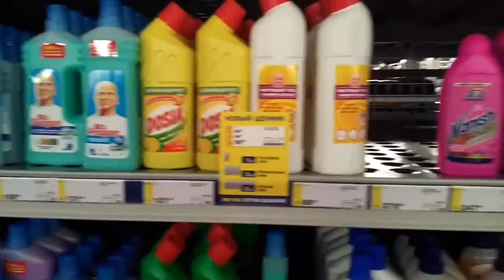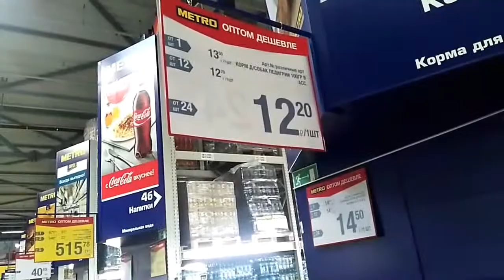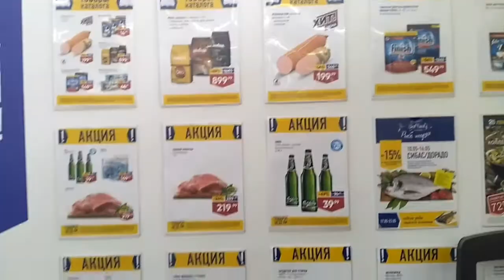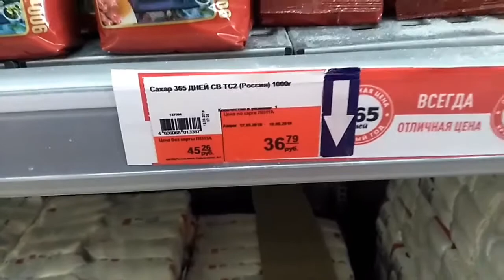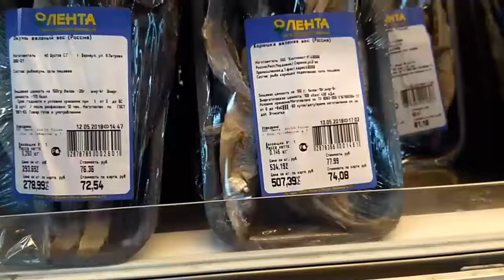День 14-й: Омск. Путешествие через всю страну или трое в газельке не считая собаки.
Две недели пути! Омск не оправдал наши ожидания, ремонт дорог изумляет - дырки на дорогах заложены кирпичами!  Но наша Газелька справилась с этими испытаниями! Зато в Омске есть пирамидальные тополя!